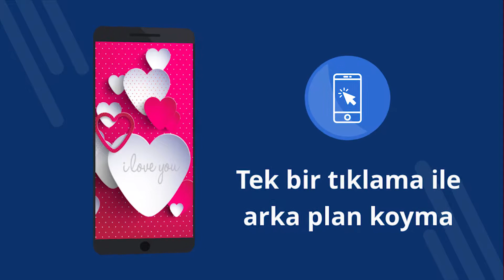Pembe duvar kağıtları 4k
Pembe duvar kağıtları 4k - 4K duvar kağıtları ile ücretsiz uygulama. Ücretsiz indir. Telefonunuzdaki duvar kağıdını nasıl ayarlanır. Android'de duvar kağıdını değiştirmek için bir uygulama. Ücretsiz uygulamayı indirin. [70tr]